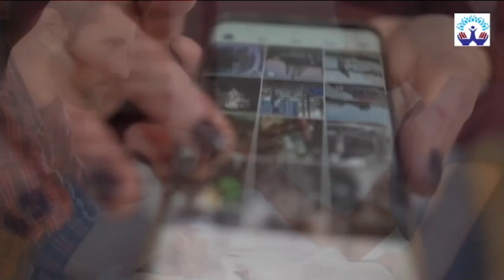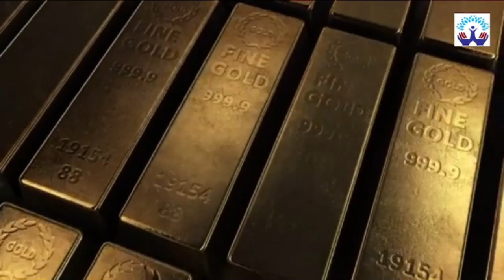How To Identify Someone Who Is Faking Being Rich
The video discusses 16 signs that someone may be faking being rich. It explores behaviors such as buying on credit, owning expensive cars but living in modest homes, engaging in superficial money conversations, making excuses for failures, prioritizing social media over genuine experiences, engaging in one-upmanship, using complicated job titles, lacking savings, surrounding oneself with a circle of fake rich individuals, working for someone else, buying trendy but short-lived items, prioritizing brand over quality, name-dropping, seeking validation from others, obsessing over money, and bragging about grand plans without following through. The video emphasizes that true wealth is not about appearances but about financial wisdom, discipline, and investing in one's future. It encourages viewers to shift focus from short-term trends to lasting financial stability and to commit to prudent choices and hard work for genuine wealth.